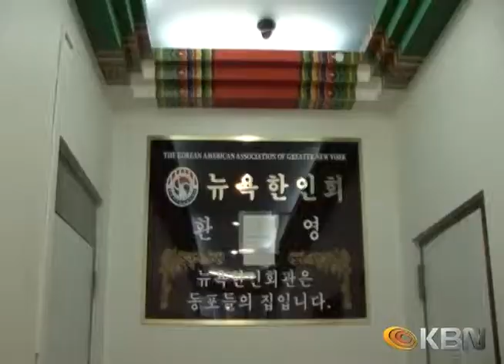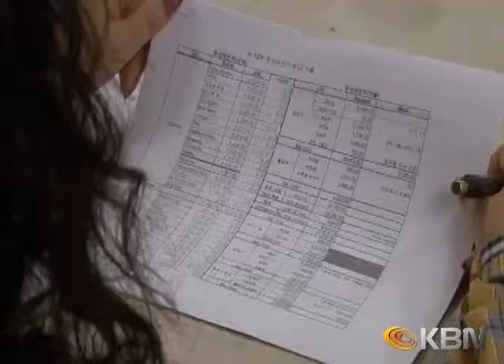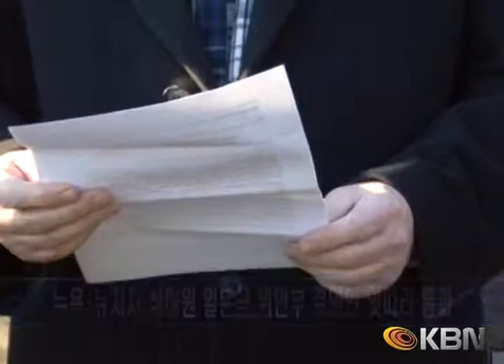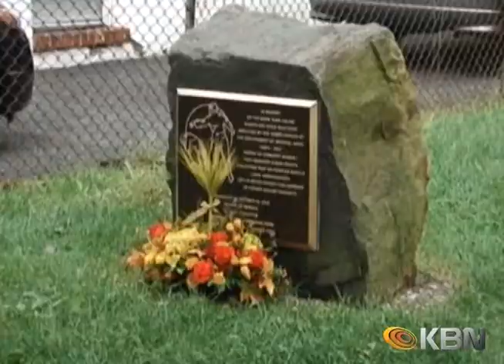[2013.12.31] KBN News